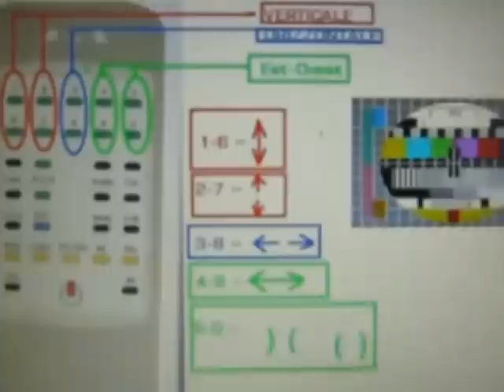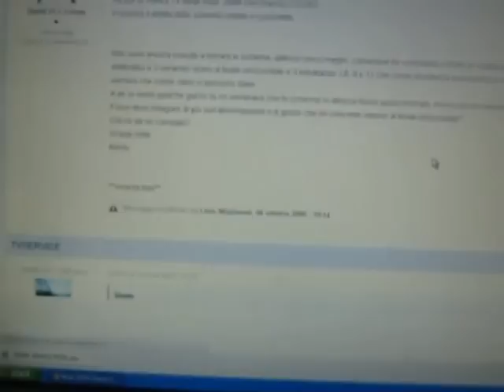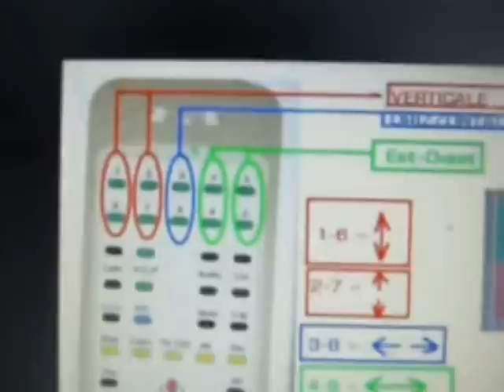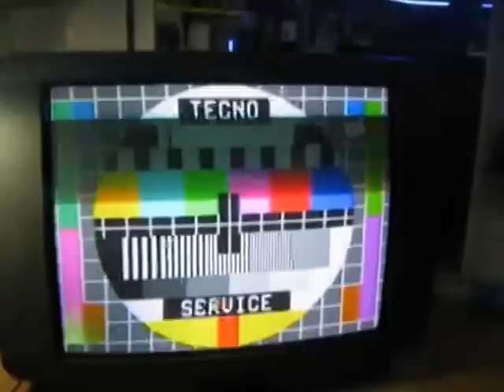Rip. TV Mivar 28 S4 ( CRT )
Rip. stadio Est-Ovest TV Mivar 28S4 Telaio CS 1072